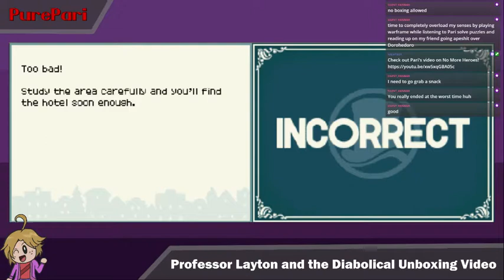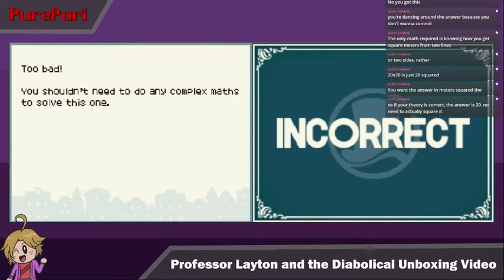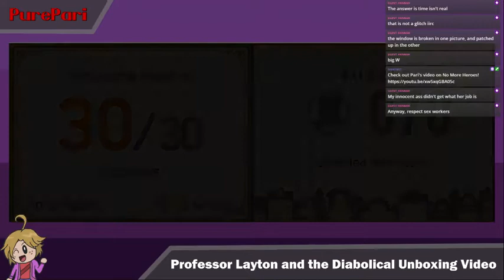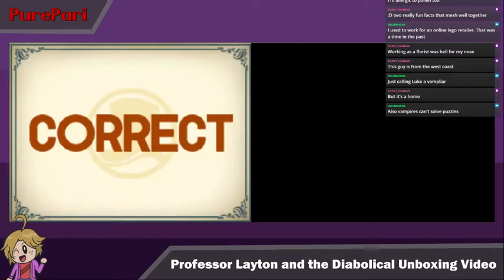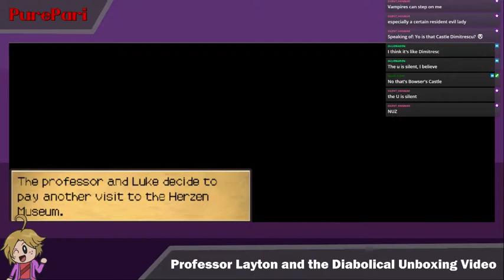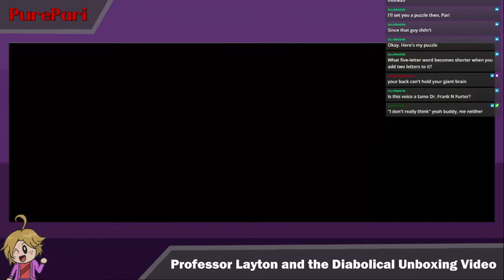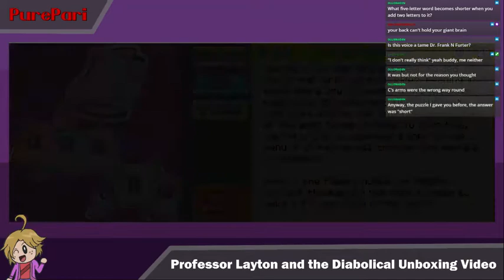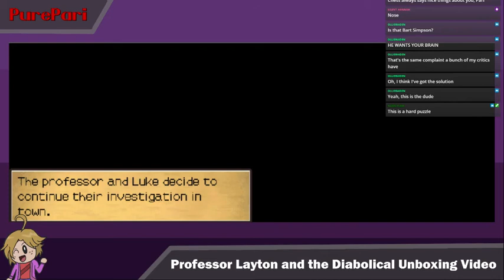Professor Layton and the Diabolical Unboxing Video (Pandora's Box Pt. 3)